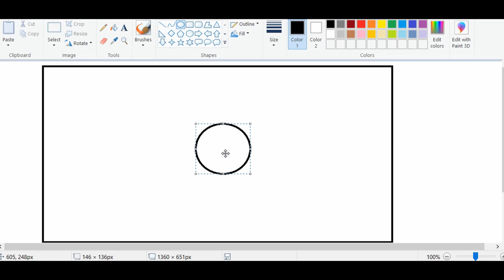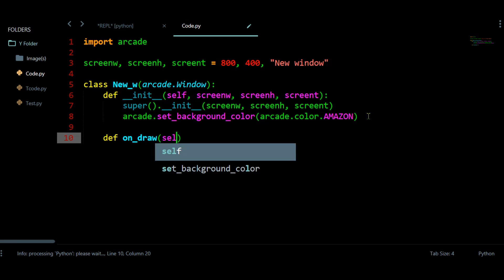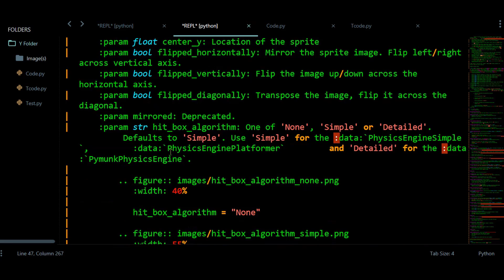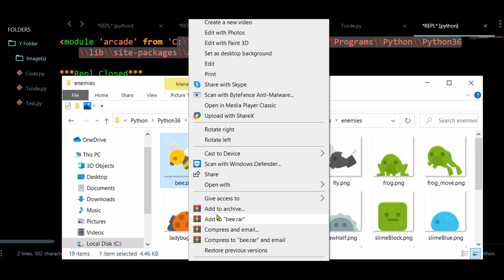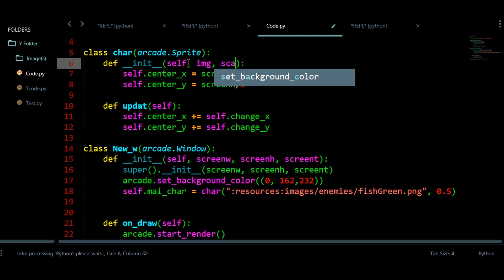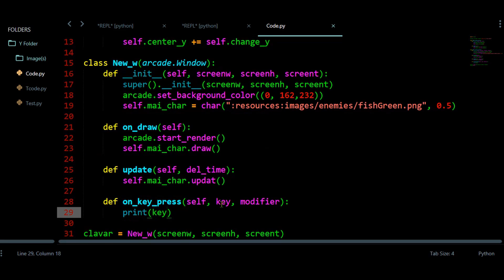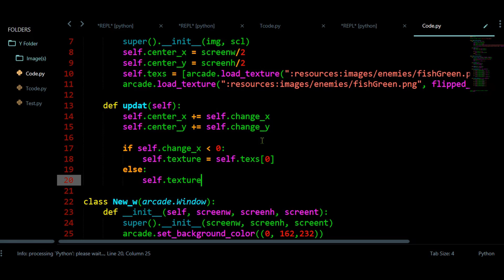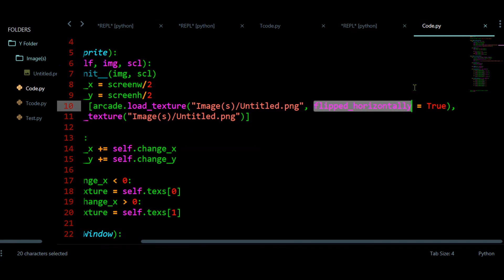Texture in Arcade Sprite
Here I have stored all the textures in self.texs variable which is a list. And this sprite(or char) is having texture variable in the main class(arcade.Sprite) so provide the required texture(load_texture) to this self.texs variable.

Timestamps:
00:00 : Intro
01:42 : Creating Window
08:56 : Making character
32:59 : Providing texture